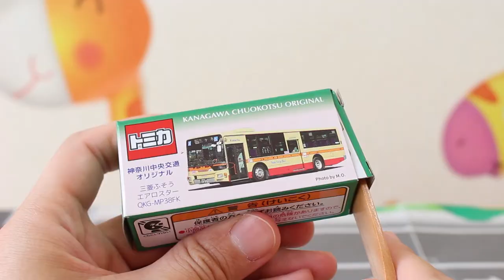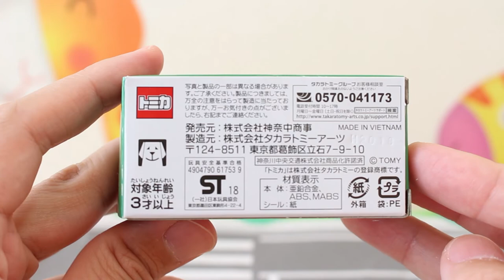【特注トミカ】 神奈川中央交通 オリジナル 第7弾 三菱ふそう エアロスター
完売！！「神奈中バス 第7弾」特注トミカを紹介します。

★関連動画
【30周年】 西日本JRバス発足30周年記念トミカ 三菱ふそう エアロキング
あれっ！？シール貼るの？？【特注トミカ】松江市交通局 733号車モデル 日野ブルーリボンⅡ 第3弾

          効果音ラボ